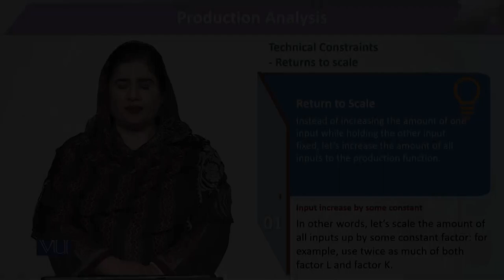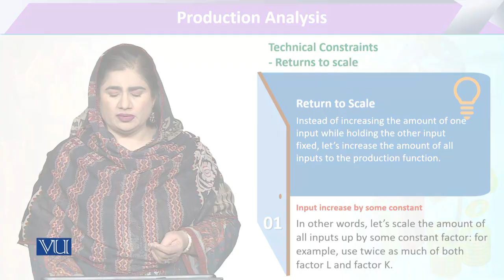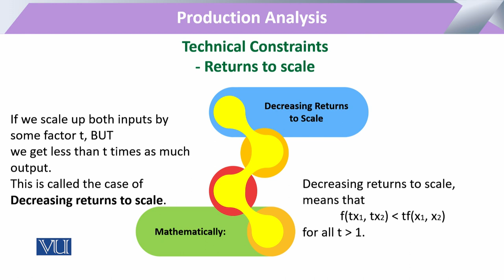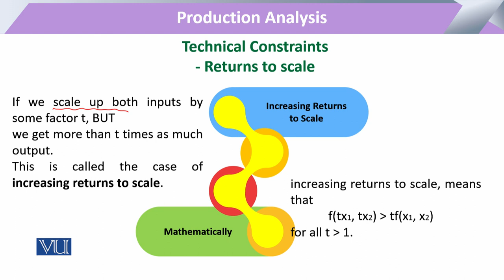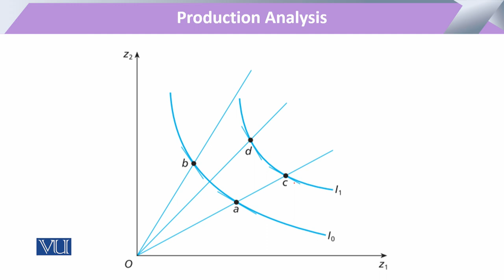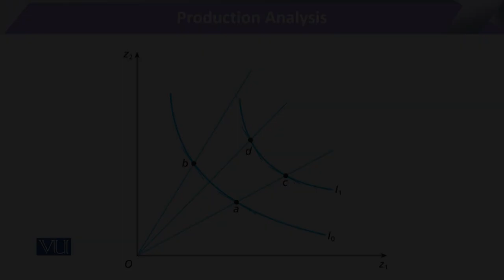Technical Constraints: Returns to Scale | Microeconomic Analysis | ECO614_Topic125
Topic125: Production Analysis - Technical Constraints, Returns to Scale,
By Dr. Sofia Anwar